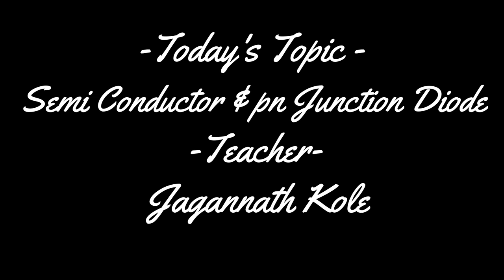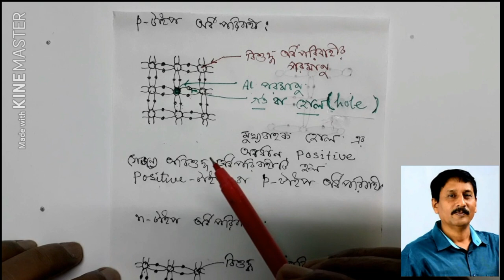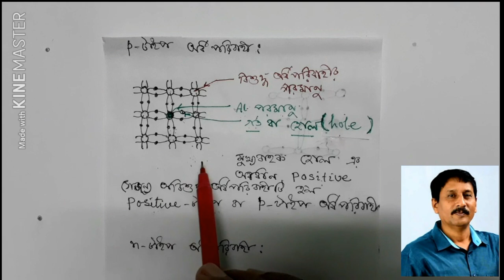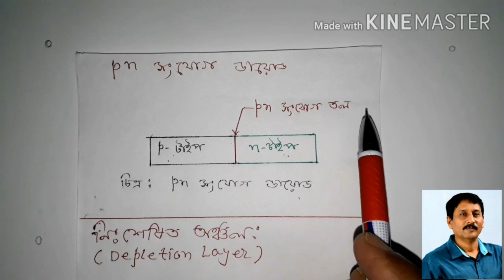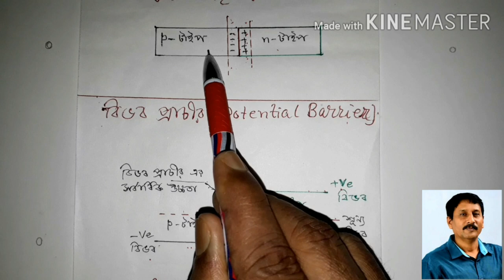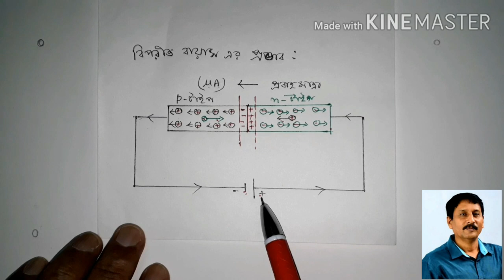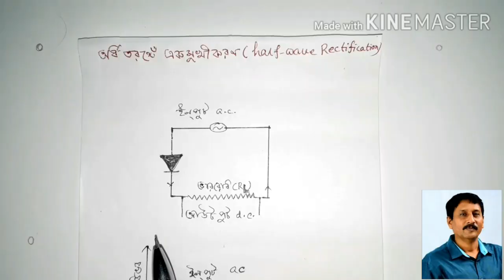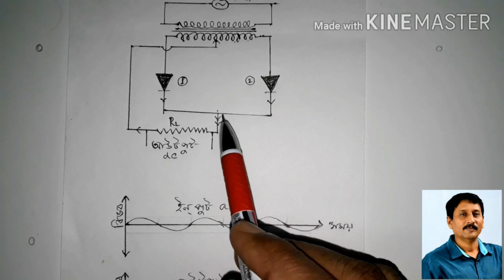Semi Conductor and pn junction diode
Welcome to digital classroom of Haldia Govt. spons. Vivekananda Vidyabhawan . This video is developed by Physics department of H.G.S.V.V. In this video we have discussed about Semiconductor and pn junction diode. This video tutorial is designed according to W.B.C.H.S.E. syllabus.